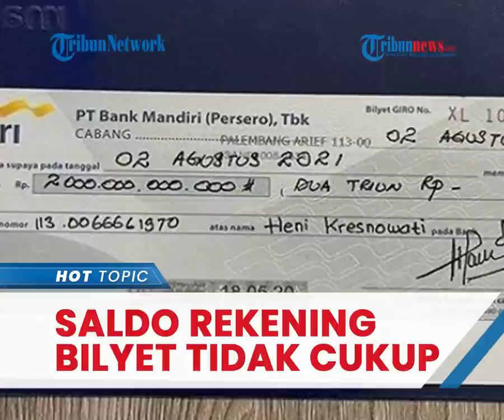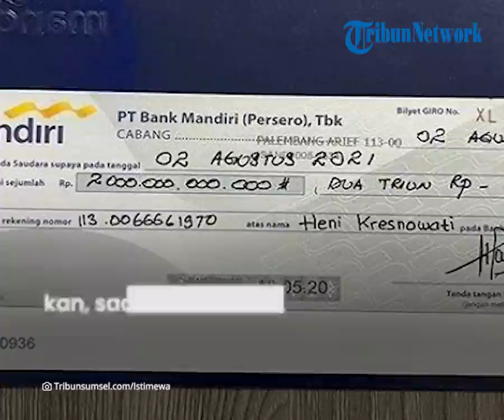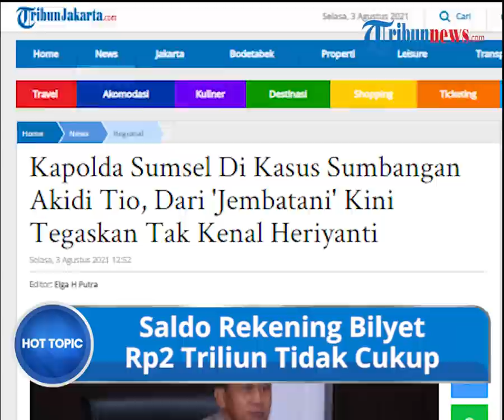Polda Sumsel Ungkap Fakta Baru Bantuan Rp2 Triliun, Ternyata Saldo di Rekening Bilyet Tak Cukup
TRIBUN-VIDEO.COM - Kasus dana hibah Covid-19 senilai Rp2 triliun menemui babak baru.

Dalam pres rilis sore tadi, Selasa (3/8/2021) di depan Gedung Widodo Budidarmo Ditreskrimum Polda Sumsel, Kabid Humas Polda Sumsel, Kombes Pol Supriadi membeberkan fakta baru.

Ia menyebut, saldo di rekening bilyet tersebut tak cukup untuk penarikan.

"Jadi maksudnya di rekening bilyet tersebut tidak cukup saldonya," ujarnya.

Fakta ini terungkap setelah pihak kepolisian melakukan koordinasi dan pengecekan terhadap bank Mandiri di Sumatera Selatan.

Pengecekan dilakukan sesuai dengan rekening yang ada pada bilyet giro.

Meski begitu tak diketahui jumlah nominal pastinya.

Terkait nama pemilik rekening, saldo serta data pribadi menjadi rahasia bank, sehingga tak bisa dibeberkan.

"Terkait nama pemilik rekening, saldonya serta data daripada nasabah ini merupakan rahasia pihak bank. Jadi tidak bisa diberikan oleh pihak bank kepada kepolisian. Hanya saja ditegaskan saldo tidak cukup pada rekening tersebut," ucapnya.

Dikutip dari TribunSumsel.com, Selasa (3/8/2021), saat disinggung soal perkembangan kasus ini, Supriadi mengatakan, saat ini Heriyanti masih berstatus saksi.

Para penyidik juga masih mengumpulkan keterangan saksi-saksi.

Diberitakan sebelumnya, Heriyanti menjanjikan uang tersebut akan cair melalui bilyet giro hari ini, Selasa (3/8/2021).

Tetapi pihak kepolisian belum melihat bilyet giro tersebut hingga Senin malam.

Terkait janji yang disebutkan oleh Heriyanti, Direktur Reskrimum Polda Sumsel, Kombes Hisar Sialagan menanggapi.

Ia mengatakan, bila janji tersebut tak terpenuhi, maka Heriyanti akan kembali diperiksa.

(Tribun-Video.com/TribunSumsel.com)

Artikel ini telah tayang di TribunSumsel.com dengan judul Fakta Baru Bilyet Giro Rp 2 Triliun yang Diberikan Heriyanti, Status Anak Bungsu Akidi Tio Terbaru,
Penulis: Shinta Dwi Anggraini | Editor: Yohanes Tri Nugroho